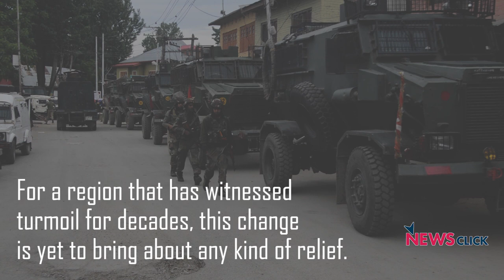Kashmir Residents React to Months of UT Status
Nearly six months ago, the government of India announced the abrogation of Article 370 and bifurcation of Jammu and Kashmir into two union territories. Following this announcement, there was a massive clampdown in the state with total communication blockade. Shutdown of communication services, especially the internet, severely impacted the people of the region, economically, socially and mentally. For a region that has witnessed turmoil for decades, this change is yet to bring about any kind of relief. NewsClick brings a ground report.